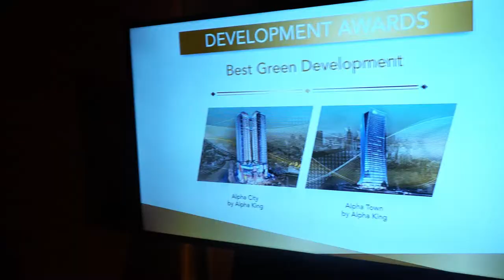PropertyGuru Award 2018